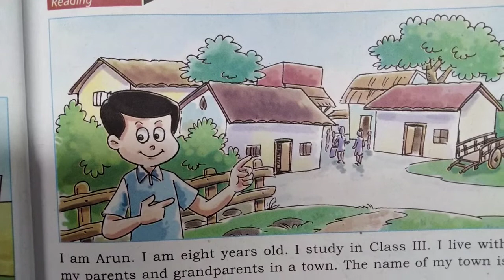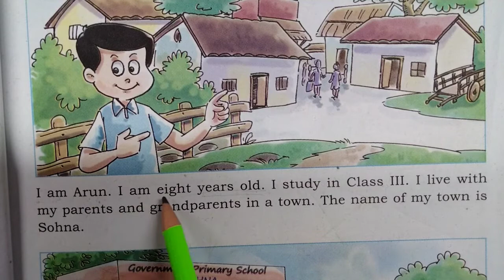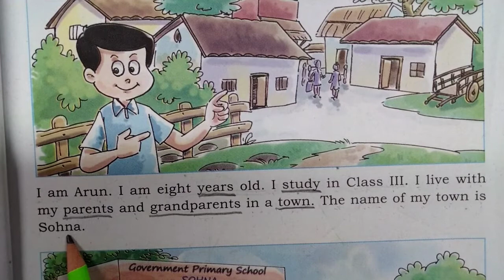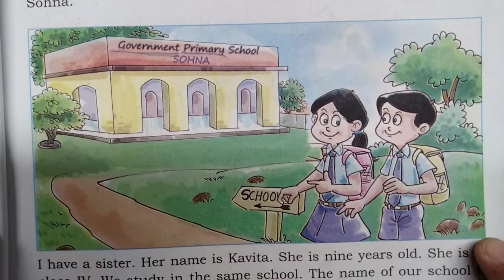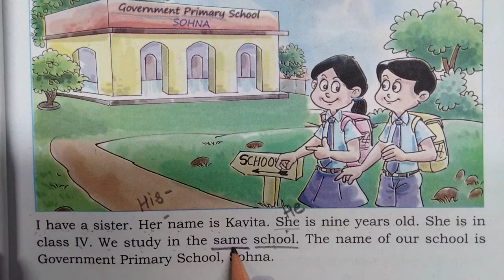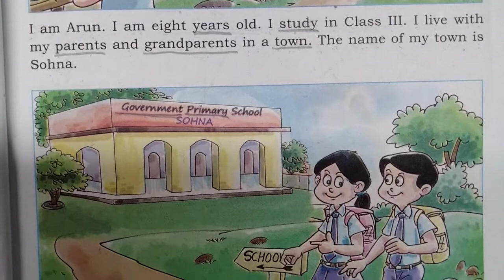Class -3. English Lesson -2. Arun's Family Part -2